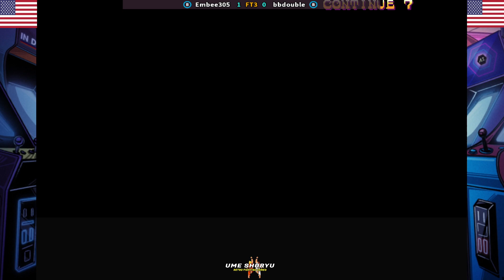Embee305 (B) vs bbdouble (B) | Jojo's Bizarre Adventure: Heritage for the Future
Fight date: August 09, 2023

Embee305 (Rank B) - USA
VS
bbdouble (Rank B) - USA